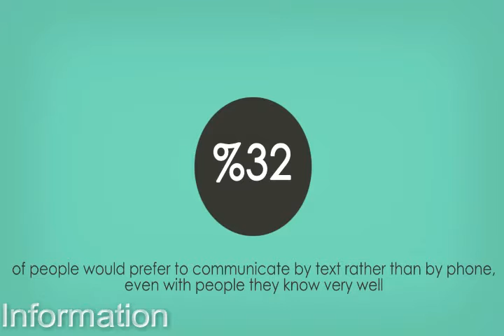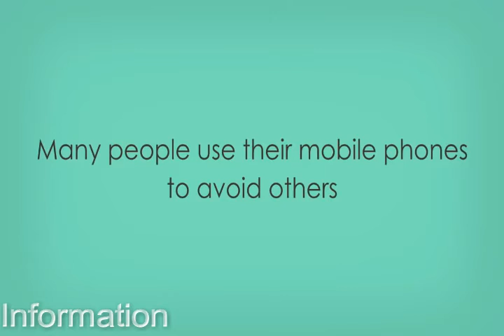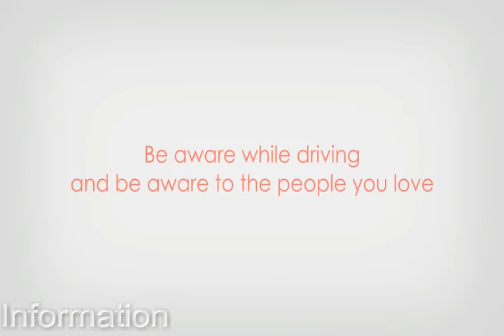The impact of mobile phone on our lives